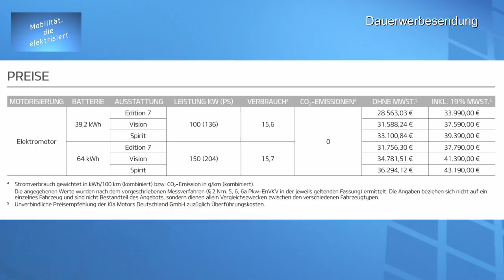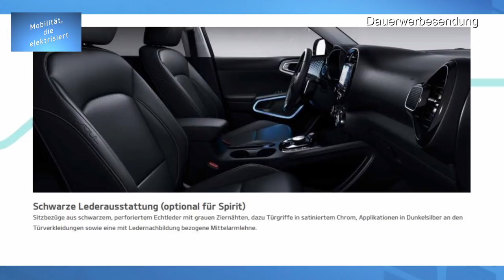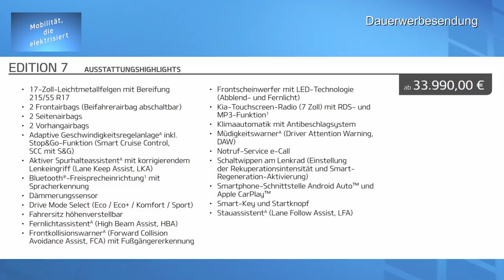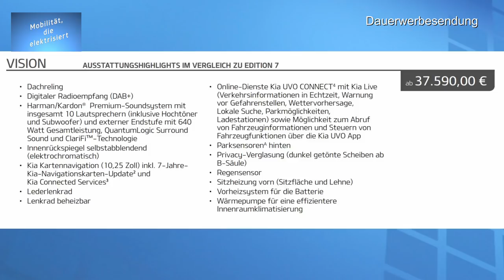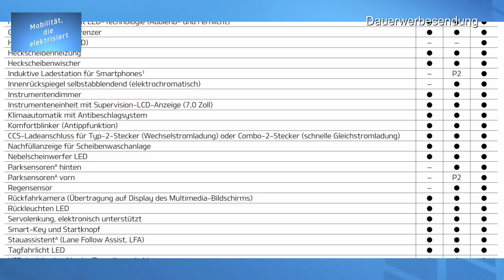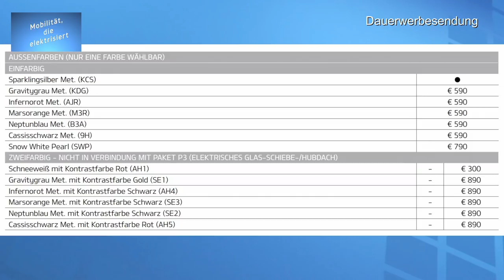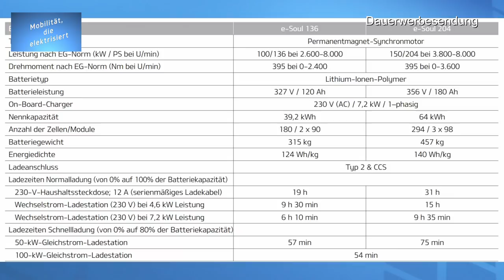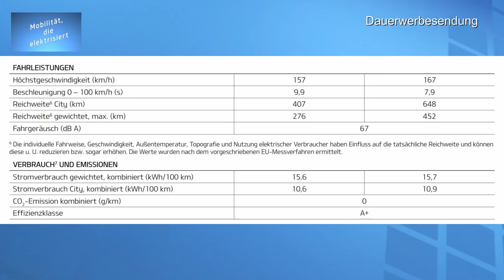#65 - Elektromobilität - Deutschland Verkaufstart und Preise Kia e-Soul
Hallo zusammen,

ganz Brandaktuell gibt es heute die Preise und den Verkaufstart für den Kia e-Soul in Deutschland.

Anders als in Österreich gibt es in Deutschland nur drei Ausstattungslinien, jedoch 5 Ausstattungspakete zu bestellen.

Bei Fragen rund um den Kia e-Soul, der Elektromobilität und den Umweltprämien und Förderungen steht Euch der Emobilitätsberater K.D. Schmitz zur Verfügung.

Also dann viel Spaß mit den Neuigkeiten rund um den Kia e-Soul.